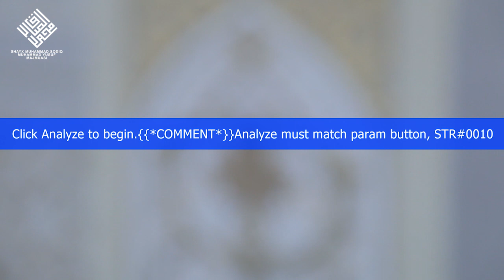«Ҳасад ва гина –ҳамжиҳатлик заволи» | Исмоил Муҳаммад Содиқ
«Ҳасад ва гина –ҳамжиҳатлик заволи»
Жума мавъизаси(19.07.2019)